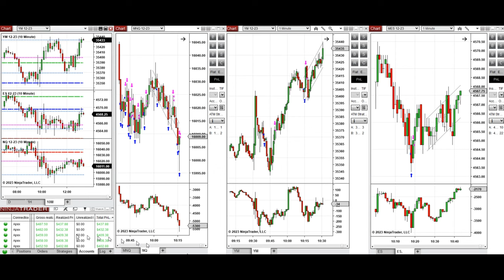Price Action Algo Trading Journal: Dow, S&P500, and Nasdaq Futures and CFDs - 24 November 2023